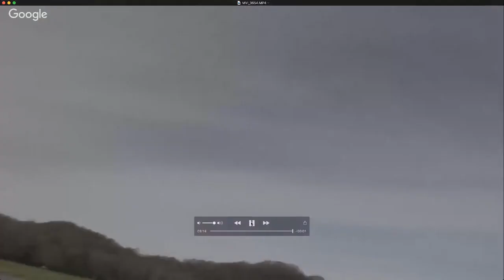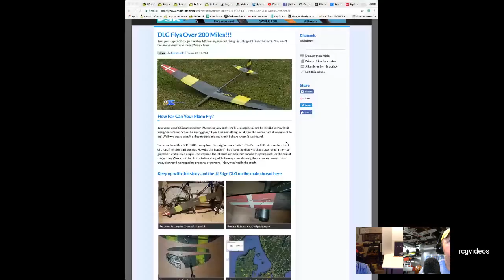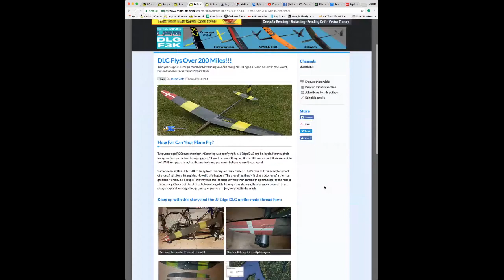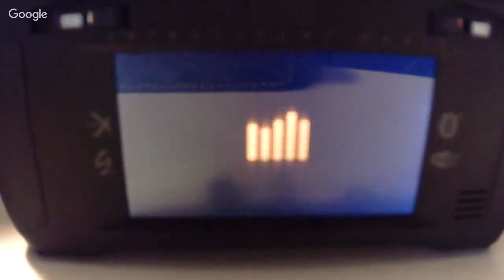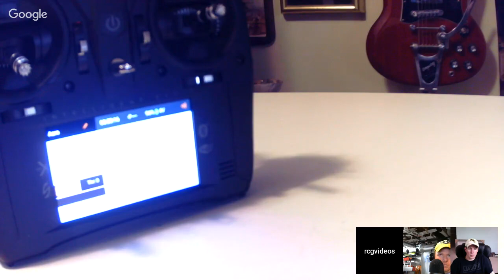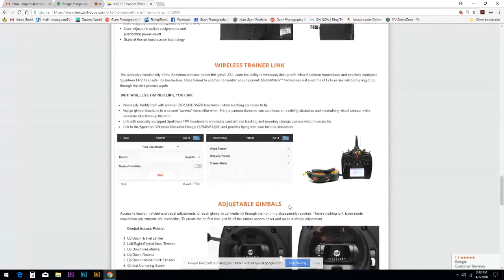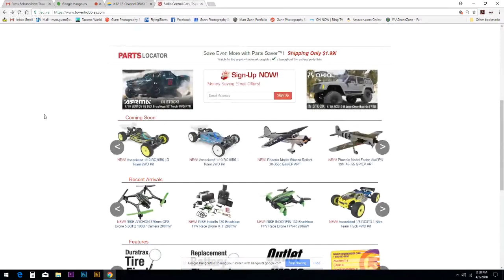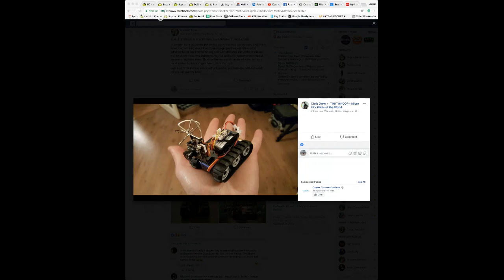RCGroups Hangout - ix12 First Look and HK Interview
Join us as we talk and look at he ix12 from Sektrum. We also hung out with HobbyKing this morning.